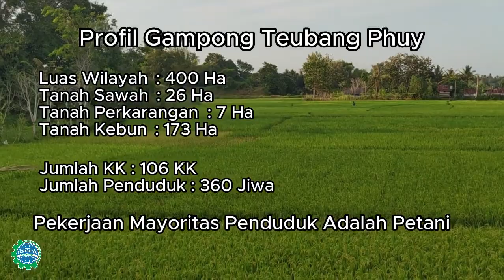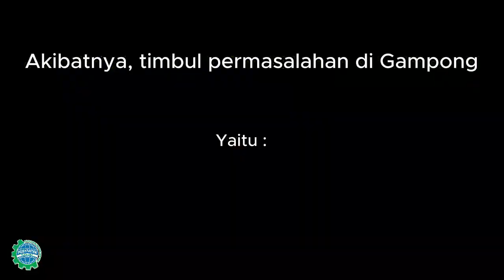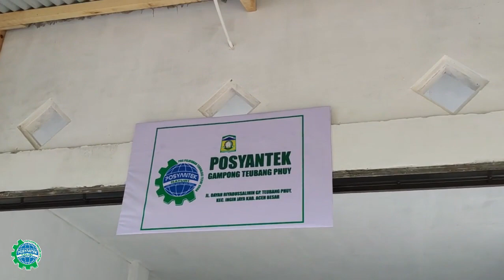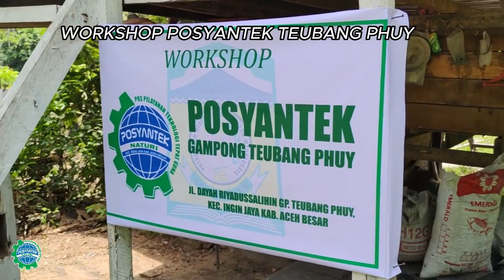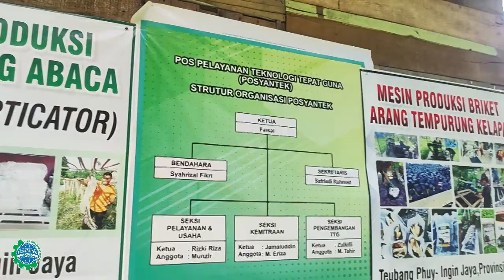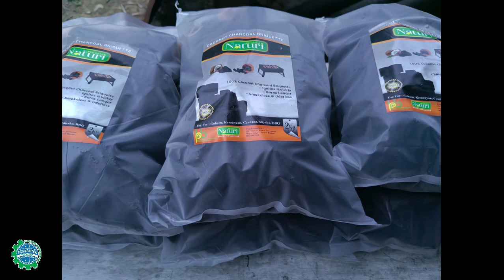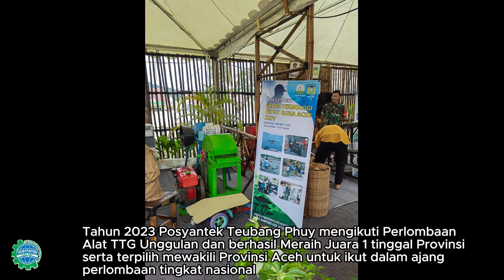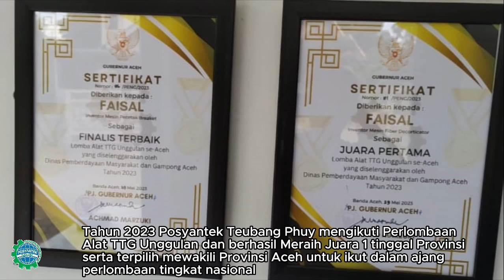Profil Posyantek Teubang Phuy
Profile Posyantek Naturi
Desa Teubang Phuy. Kecamatan Ingin Jaya. Kabupapten Aceh Besar.
Provinsi Aceh